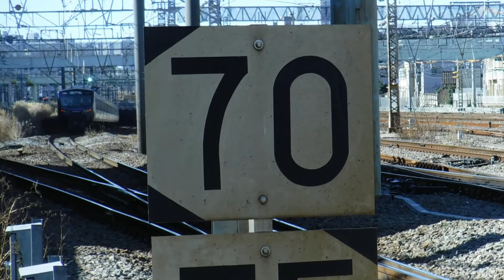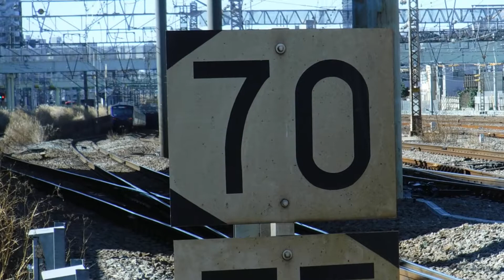回送E231系K-26+E231系S-10と埼京線各駅停車海老名行き12000系12003編成229M、横須賀線普通逗子行きE217系0867SY-134+E217系Y-21が走行！【花月園前踏切】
JR鶴見駅〜JR新子安駅間の花月園前踏切No.19から撮影。

JR鶴見駅〜JR新子安駅間の花月園前踏切No.19を走行中の、
下り15(10+5)両編成回送E231系K-26横コツ+E231系S-10横コツ

埼京線下り10両編成相鉄線直通相鉄線内各停各駅停車海老名行き12000系12003、12103編成229M

横須賀線上り15(11+4)両編成普通津田沼行きE217系0928S横クラ+E217系Y-145横クラ

横須賀線下り15(4+11)両編成普通逗子行きE217系0867SY-134横クラ+E217系Y-21横クラ

京浜東北線下り10両編成各駅停車磯子行きE233系801B119宮サイ

京浜東北線上り10両編成快速大宮行きE233系926B163宮サイ

鶴見線下り3両編成普通浜川崎行き205系1013横ナハ
のJR東日本の電車。